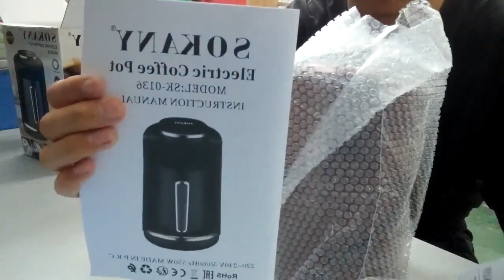Houselin Turkish Coffee Machine / Coffee Pot 250ml | Perfect for Authentic Coffee Lovers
Brew Authentic Turkish Coffee with the Houselin Coffee Machine! 🔗

Discover the rich, aromatic flavor of Turkish coffee with the Houselin Turkish Coffee Machine. This 250ml coffee pot is designed for easy and efficient brewing, perfect for bringing the traditional coffee experience to your home or office.

Features:

250ml Capacity
Easy-to-use Coffee Pot
Authentic Turkish Coffee Flavor
Ideal for Home and Office
Fast and Efficient Brewing
Upgrade your coffee experience today!